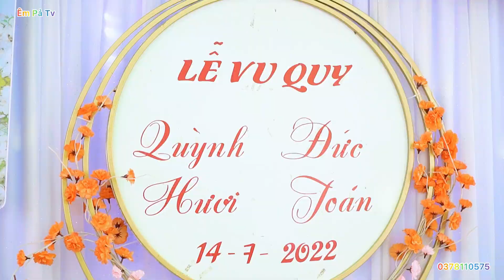Lễ Vu Quy Cô Dâu Quỳnh Hươi ❤️ Đức Toán Bản Nẹ Nưa Xã Hua La Cùng Ngắm Êm Pả Trẻ Xinh Đẹp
Đăng ký ủng hộ và đừng quên ấn chia sẻ để cập nhật các video clip cực hót nhé các bạn